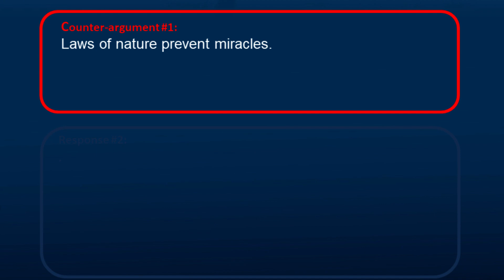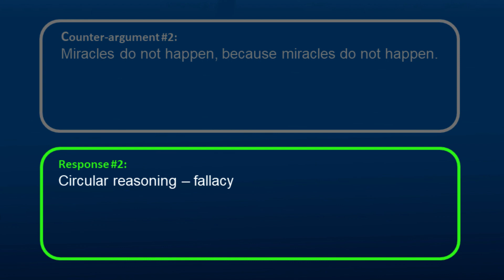Harry Stark- Bart Ehrman & the Laws of Nature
Harry Stark returns to critique Bart Ehrman's foolish take on the Laws of Nature.